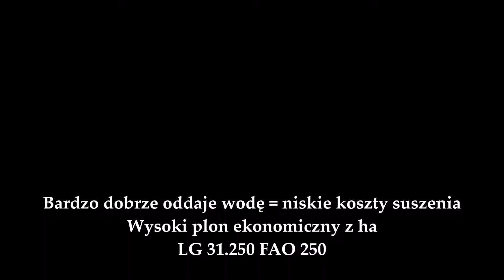kukurydza LG 31.250 rekomendacja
Dlaczego warto uprawiać kukurydzę Limagrain odmianę LG 31.250?